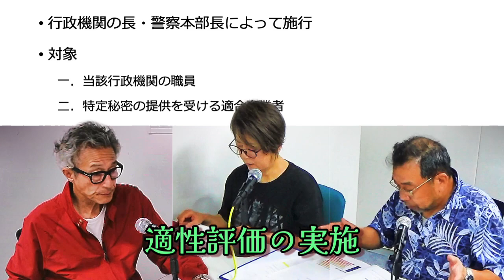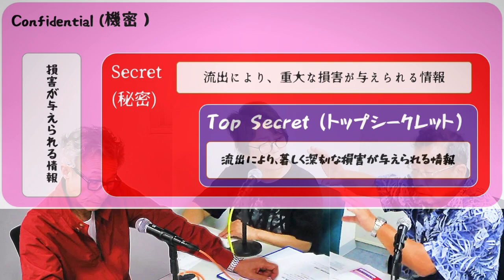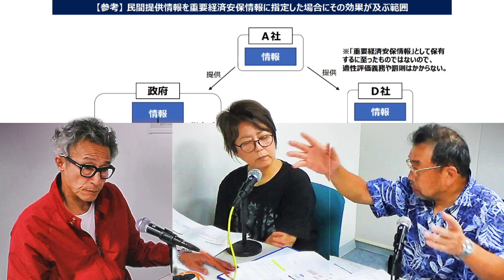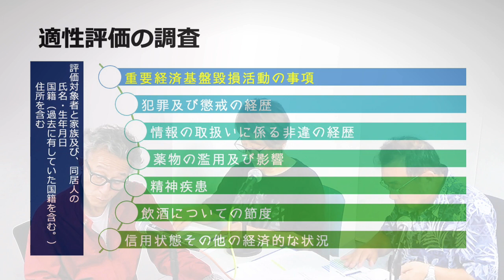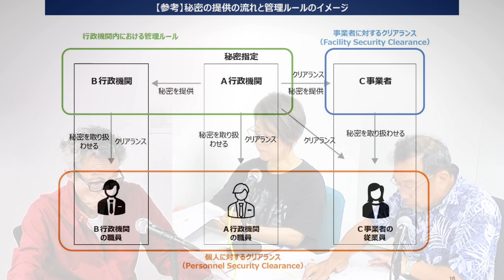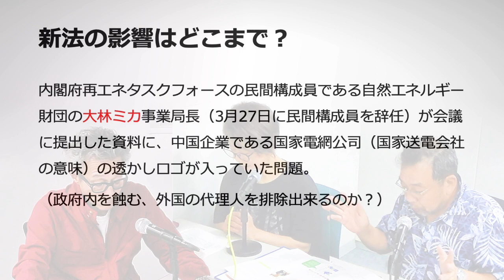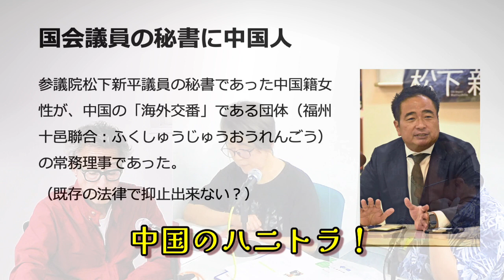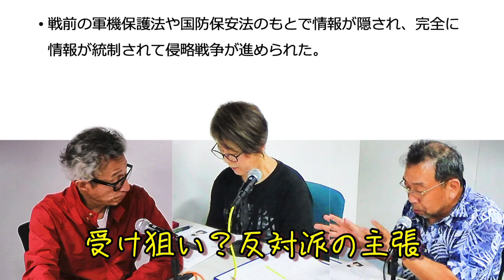No.164‹セキュリティ・クリアランスは いろはのいの字・スパイ天国 日本›FMからつ 報道解説バラエティ ほどほどステーション2(セカンド)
令和6年6月5日(水)のほどほどステーションは、日本のカウンターセキュリティに迫ります。

令和6年5月10日セキュリティクリアランス法（重要経済安保情報の保護及び活用に関する法律）が成立、十年前に成立した「特定秘密保護法」と合わせて、日本のカウンターインテリジェンスにどういう影響が期待推されるのでしょうか？
我が国に反スパイ法がない異常性に迫ります。

関連動画
No.71「第二次岸田改造内閣、五つの取り組み、その評価と実現性」

No.144‹救国の政治家・高市早苗さん›

FMからつで毎週水曜日おひるの11時30分からOn the air中、司会はMJです。
毎週土曜日16時30分から再放送もあります。